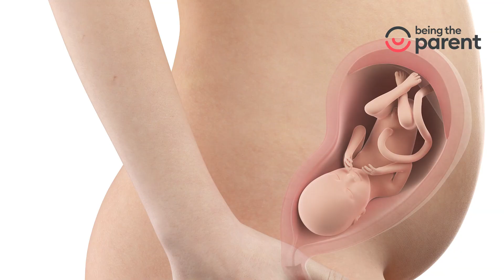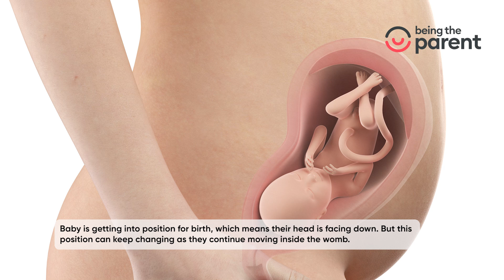Fetal Development at Week 28 in Pregnancy